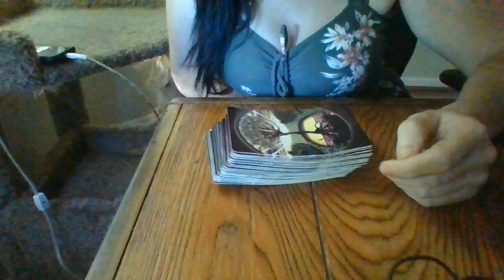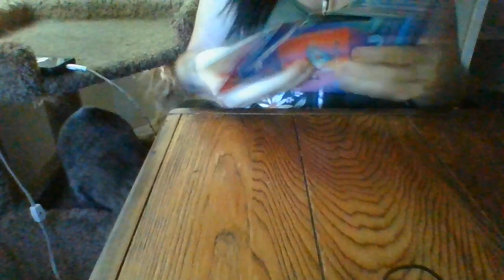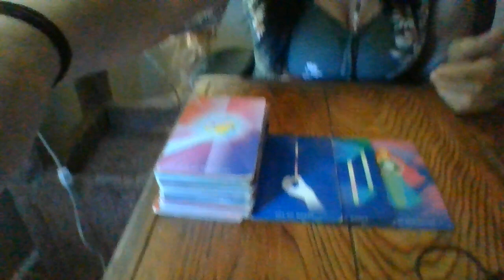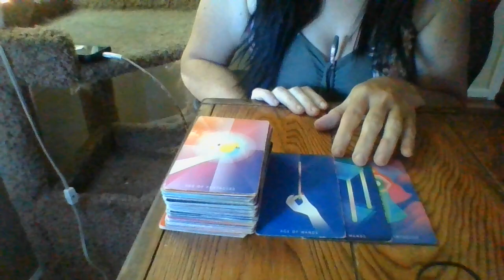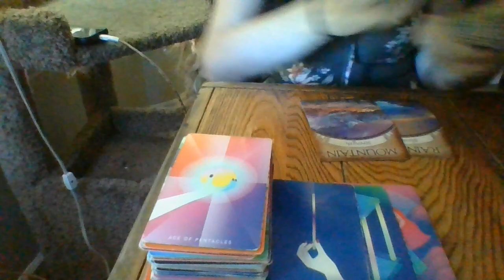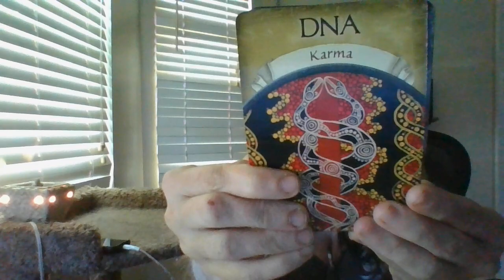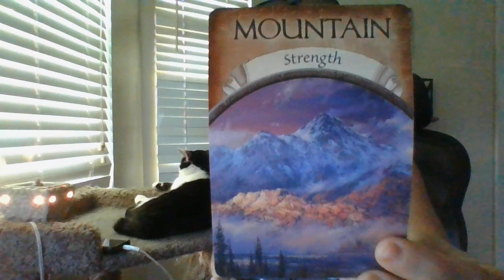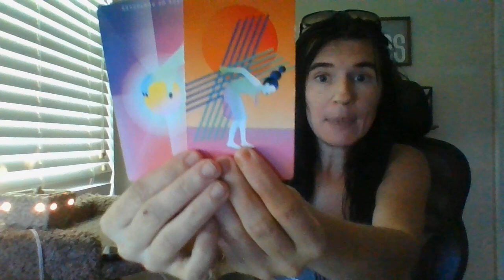JUNE 22- THE T!- LAWSUITS COMING! MEDICAL MALPRACTICE AND SNF AB*SE! ADVOCACY! OMBUDSMAN!